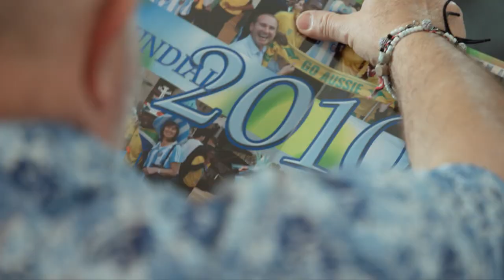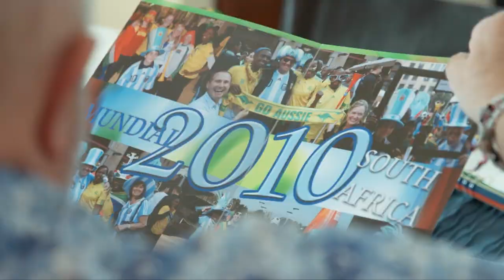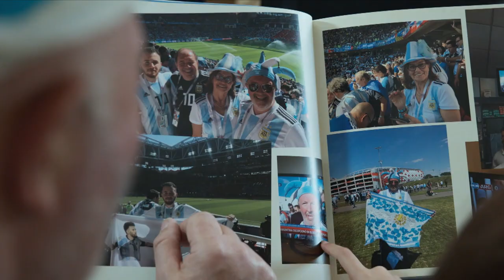"Camila y su abuelo mundialista" - PKPK